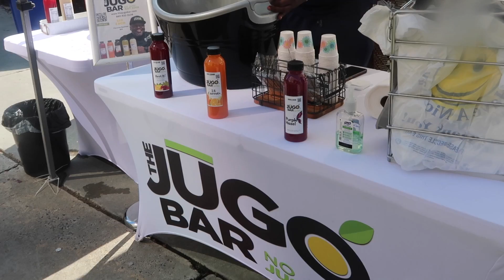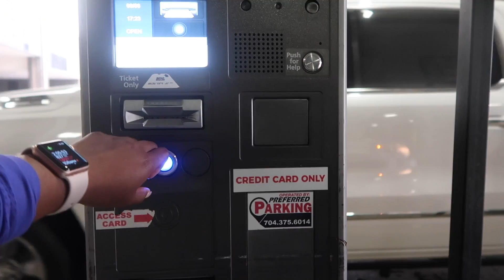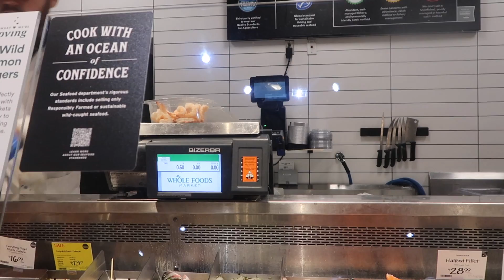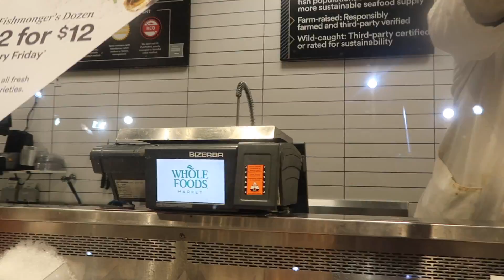VLOG | REAL ESTATE PHOTOSHOOT, FARMERS MARKET, IN CLT, WHOLE FOODS HAUL + UPDATED WORKOUT ROUTINE!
Hey yalllll!! Welcome back to another video I hope y'all enjoy! This vlog was a vibe! I'm getting back in the groove of posting consistently. In this video, my real estate team and I had a marketing photoshoot! Also, I've been in my healthy girl era so I've been eating cleaner and increasing my cardio. Love you besties xoxoxo I'll be uploading another video this week.

Alisa Stevenson, REALTOR
Keller Williams Ballatyne
Premier Home Adviors